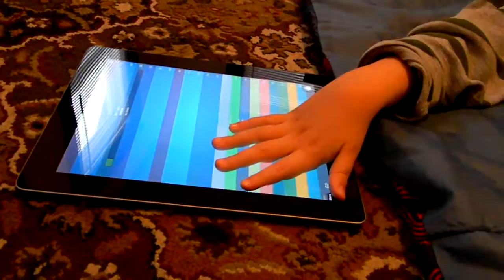Playing ThumbJam on the iPad: iPad Apps for Blind Kids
Ivan is playing with his favorite app, ThumbJam, on his iPad. To find more apps for blind and visually impaired children check out